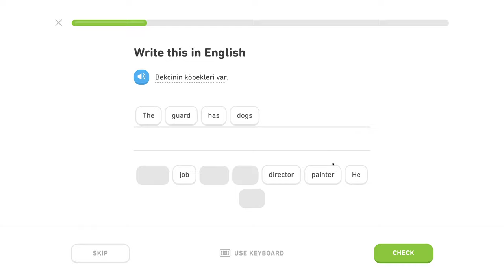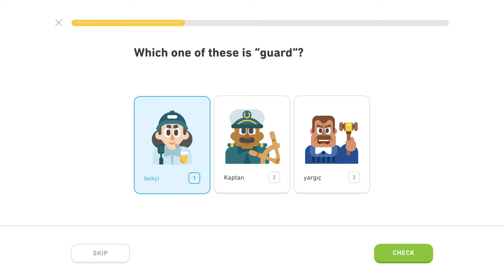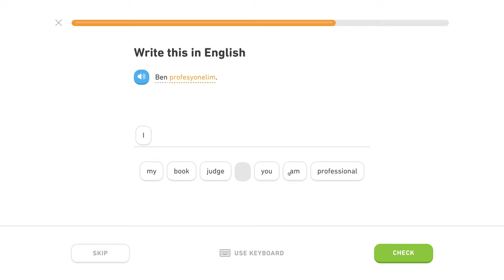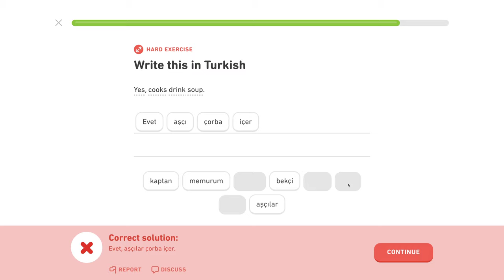🇹🇷 Povolanie - Level 0/5, lekcia 2/5 - Turecky s Yetim